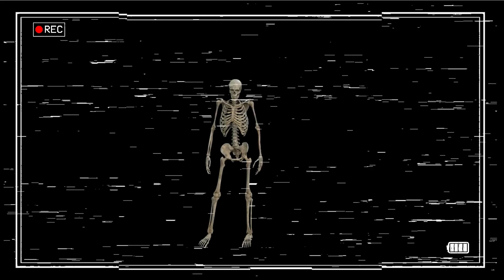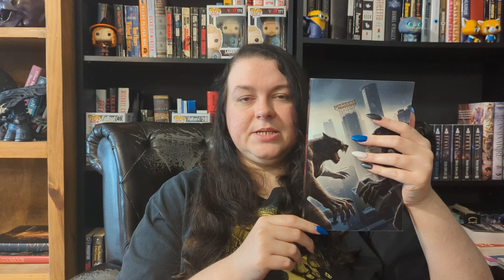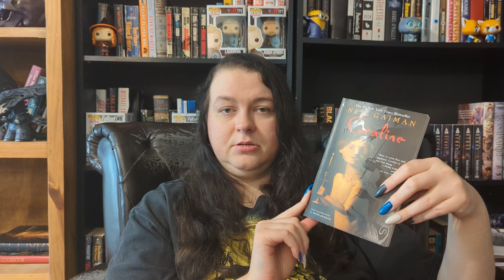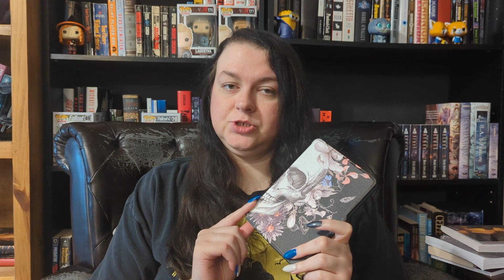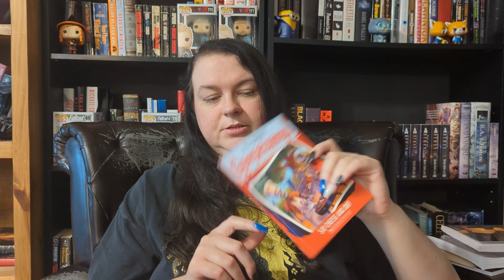January Reading Wrap Up | Every book I read and their rating!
Hi Souls! I'm here this week to talk about the 14 books that I read in the month of January and briefly mention the books I'm intending to read for February. Or, at least some of the books I intend to read.

Thanks to the lovely @happyhauntslibrary , I changed up what I'm reading in February to celebrate Valloween like she's doing hehe!

I had a very bad brain fog day, it effected my memory and speech, but I did my best filming this!

Books Mentioned:
Welcome To Dead House by R.L. Stine - 4.5 Stars
Stay Out Of the Basement by R.L. Stine - 3 Stars
Witch Ever Way You Go by Robert Herold - 3 Stars
The Color Of Magic by Terry Pratchett - 5 Stars
Interview With The Vampire by Anne Rice - 1 Star
Moonrise by M.J. Claiborne - 3.5 Stars
Monster Blood by R.L. Stine - 3.5 Stars
Monster Blood 2 by R.L. Stine - 2 Stars
Courier by Zoe Rosi - 5 Stars
Coraline by Neil Gaiman - 5 Stars
Diary of A.S. by A.C. Crowne - 4.5 Stars
Say Cheese and Die by R.L. Stine - 4 Stars
Say Cheese and Die...Again by R.L. Stine - 2 Stars
The Curse Of The Mummy's Tomb by R.L. Stine - 2 Stars

Timecodes:
Intro - 0:00
Beginning - 0:07
Welcome To Dead House by R.L. Stine - 1:17
Social Media Plug - 1:54
Stay Out Of The Basement by R.L. Stine - 2:37
Witch Ever Way You Go by Robert Herold - 3:37
The Color Of Magic by Terry Pratchett - 4:25
Valloween Plug - 5:54
Interview With The Vampire by Anne Rice - 7:26
Moonrise by M.J. Claiborne - 8:47
Monster Blood by R.L. Stine - 9:36
Monster Blood 2 by R.L. Stine - 10:50
Goosebumps Rant - 11:37
Courier by Zoe Rosi - 12:24
Coraline by Neil Gaiman - 13:47
Diary of A.S. by A.C. Crowne - 15:20
Say Cheese and Die by R.L. Stine - 16:19
Say Cheese and Die...Again by R.L. Stine - 17:51
The Curse Of The Mummy's Tomb by R.L. Stine - 19:03
Ending (Valloween, Edgar Allan Poe, & Craft Projects) - 20:45
Outro - 23:19